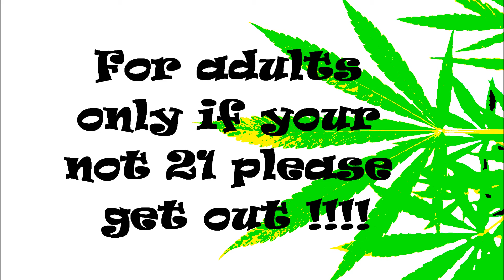Ms Kay's Garden